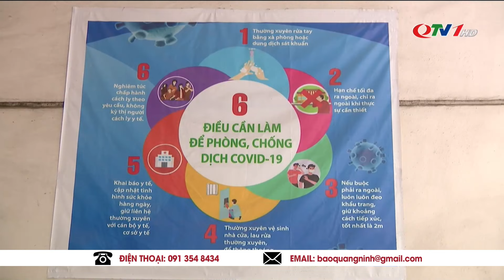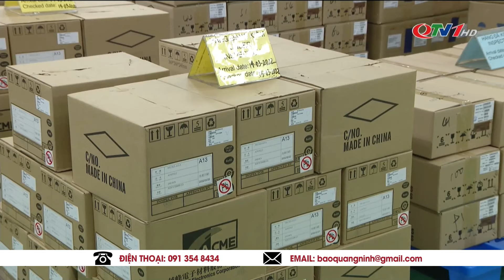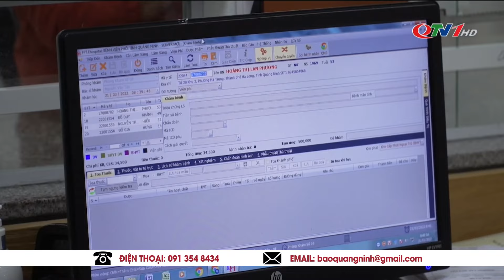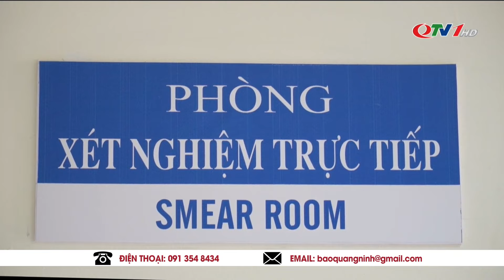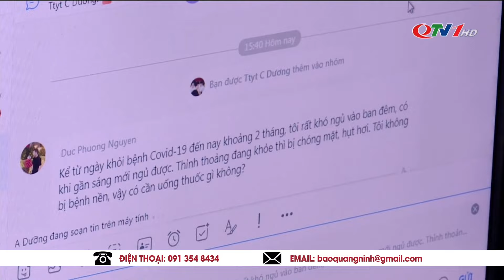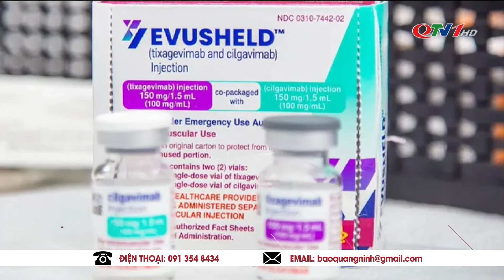THỜI SỰ QUẢNG NINH sáng hôm nay 24/3 | Bản Tin Thời Sự Quảng Ninh TV Cập nhật dịch Covid-19